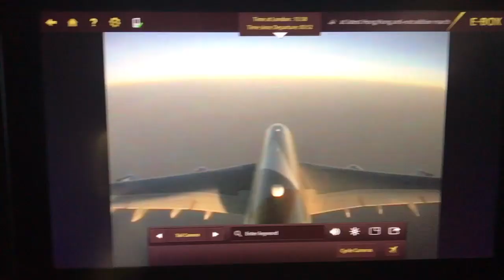THE START OF MY YEAR ABROAD | penguins at the beach, Australian winter & op shopping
A vlog of my first week in my new home!